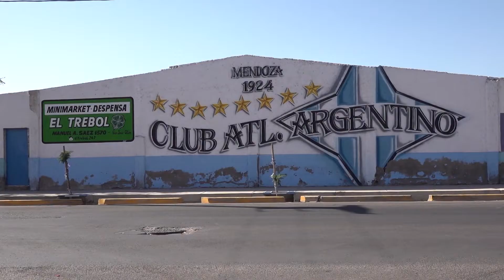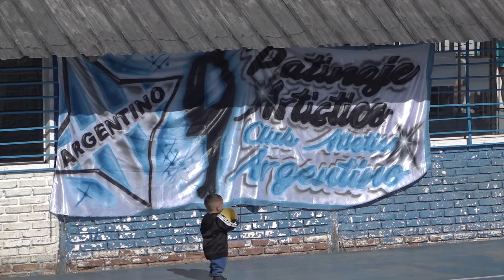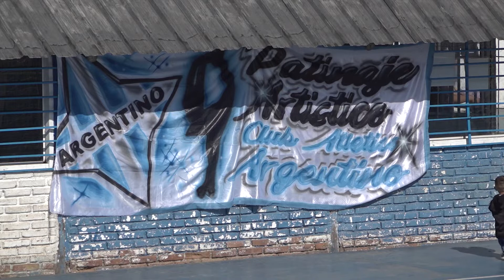INFANCIAS VIVAS PROGRAMA 3: CLUB ATLÉTICO ARGENTINO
Infancias Vivas. Programa que propone compartir actividades que realizan las infancias en distintos departamentos de Mendoza, mostrar lo que les gusta, lo que hacen en las distintas organizaciones, clubes y espacios en los que desarrollan sus actividades.

En el programa de hoy:

 *Club Atlético Argentino

Esta serie es una realización de Giramundo Producciones.
Este proyecto fue seleccionado ganador por el ENACOM (Ente Nacional de Comunicaciones), para los FOMECA (Fondo de Fomentos Concursables) destinado a medios y productoras comunitarias del país, Línea C Sub-Linea Infancias, año 2020.